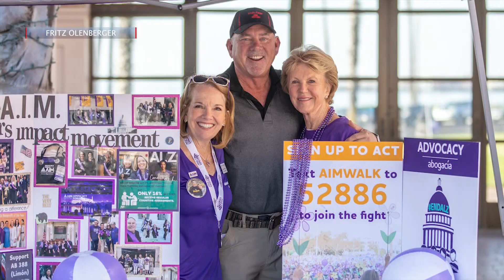Walk to End Alzheimer’s back in-person Saturday in Santa Barbara